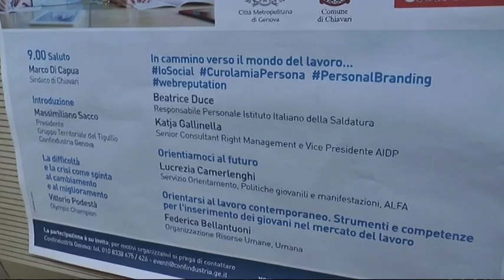Scuola e impresa: esperienze a confronto a Chiavari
Competenze digitali, cura della propria immagine "social", ma anche forza di volontà ed entusiasmo: sono i punti che le aziende chiedono oggi ai giovani che si affacciano sul mondo del lavoro. A chi sta ancora completando il proprio percorso di studi e deve decidere cosa fare al termine è stata dedicata l'iniziativa promossa da Confindustria Tigullio "La competenza è un gioco da ragazzi" che si è svolta all'Auditorium San Francesco di Chiavari.